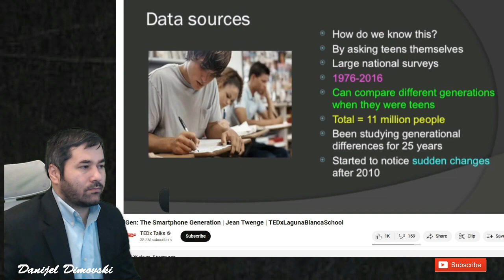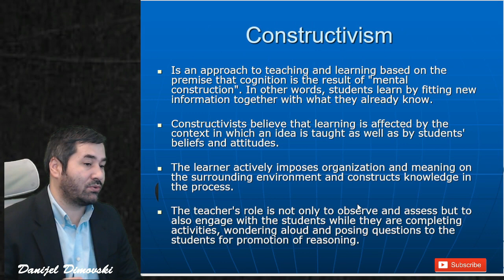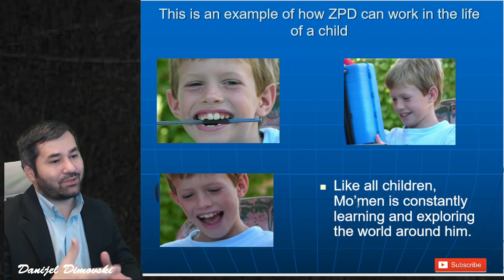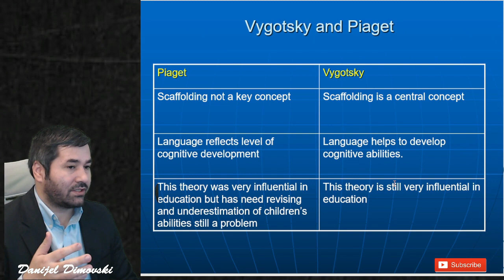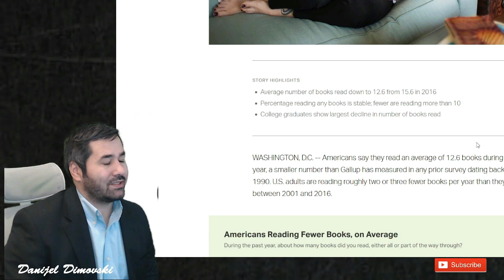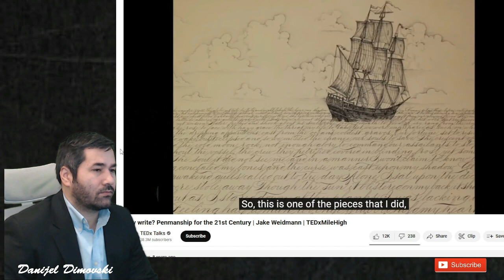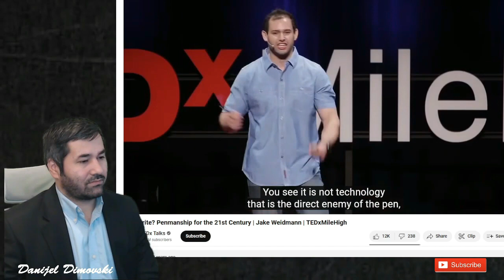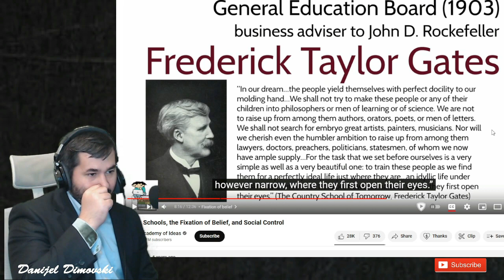Children and Education in a Technologically Driven World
The purpose of this disclaimer is to clarify that the content in our video falls within the scope of fair use, and to inform viewers of their rights and our intentions as creators.

The inclusion of copyrighted material in this video is for the purposes of commentary, criticism, education, research, and news reporting. We aim to provide transformative content that adds value and enhances understanding of the original work.

We believe that our use of copyrighted material constitutes a fair use because it is: a) non-commercial, b) transformative in nature, c) limited in amount and nature, and d) does not negatively affect the market value or potential of the original work.

Viewers of this video are advised that our use of copyrighted material may fall under fair use but does not grant them any rights to reproduce, distribute, or publicly display the copyrighted material outside the context of this video.

We encourage viewers to engage in their own research, critical analysis, and evaluation of the content presented in this video. Our intention is to foster an environment of learning and discussion.

Material used:
5. Public Schools, the Fixation of Belief, and Social Control - Academy of Ideas - You Tube Channel:
6. Zoom In, Zoom Out: The Impact of the COVID-19 Pandemic in the Classroom - Luiz Antonio Joia , Manuela Lorenzo: